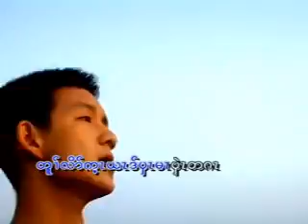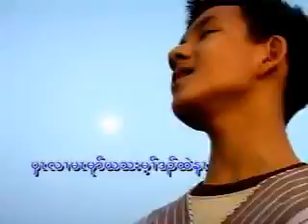Hsa Thoo Lie II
Karen music vcd Hsa Thoo Lei